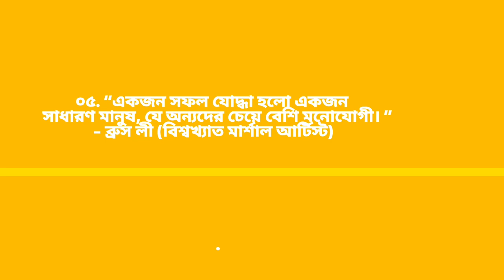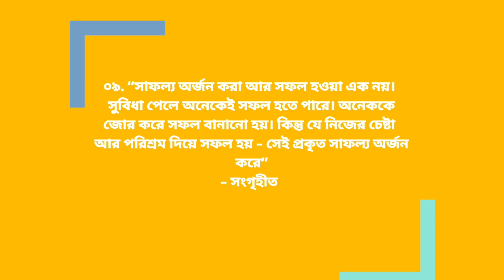রইল পরীক্ষায় সফল হওয়ার জন্য সেরা 10 টি টিপস। এগুলো মেনে চল অবশ্যই সফলতা আসবে।